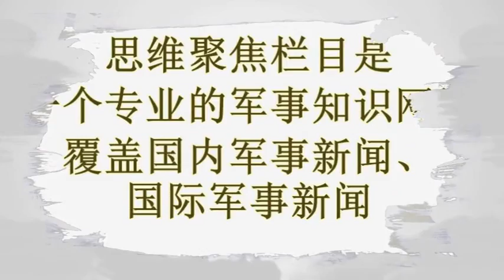许家印身价猛增350% “双马”并驾齐驱居亚洲富豪冠亚军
原标题：许家印身价猛增350% “双马”并驾齐驱居亚洲富豪冠亚军

许家印身价猛增350%
“双马”并驾齐驱居亚洲富豪冠亚军

今年环球股市造好，站在财富顶层的富豪们身价也水涨船高。根据彭博亿万富豪指数，今年全球个人财富排名前500位的富豪们总财富值达5.3万亿美元，相较于去年同期增长了0.9万亿美元，增幅超过两成。

倘若分不同国家来看，同样根据彭博数据，在49个国家中，中国以38位亿万富豪财富总值同比增长65%约1770亿美元的强势增长，成为全球富豪财富涨幅最大的国家。其中以恒大集团(03333-HK)主席许家印的财富增长最快，平均每天涨10亿，是自1999年以来财富增长速度最快的一次，相较于2016年许家印身价猛增259亿美元，增幅达350%。而这一数字仅次于亚马逊创始人贝索斯的342亿美元增幅。今年十月，贝索斯的个人财富总额超过比尔盖茨成为新晋全球首富。

另一边亚洲地区富豪情况，冠亚军都被中国“双马”承包，其中阿里巴巴创始人马云以454亿美元顺利成为亚洲首富。在今年双十一购物盛宴上，天猫再次突破纪录实现1682亿元人民币的销售额，而马云的身价也随之而增长。而腾讯创始人马化腾总资产翻倍达410亿美元，成为亚洲第二富豪。腾讯所推出的手游《王者荣耀》长期占据苹果App Store热门游戏排行榜前列，在2017年5月更取得全球手游综合收入榜冠军，使马化腾在科技界成为一股不可忽视的力量。

此外，今年的富豪榜中多了一些科创公司创始人的身影，此外今年以来比特币的推波助澜也催生了一批富豪。
作者：邹舒惠
编辑：陈依彤